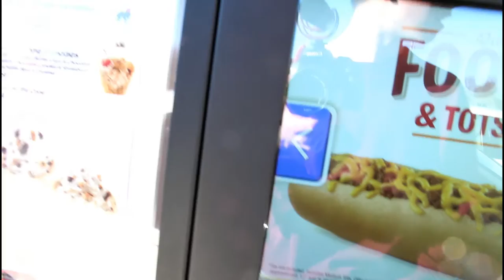Cars and Corndogs (The Movie)